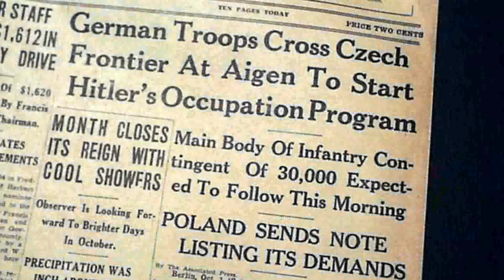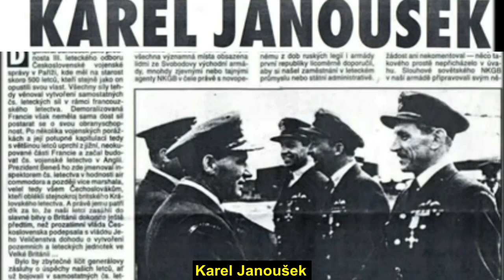Sabaton - Far From The Fame (Subtitulado Español)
Karel Janoušek (30 de octubre de 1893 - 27 de octubre de 1971)
fue un oficial de alto rango de la Fuerza Aérea de Checoslovaquia y comando al escuadrón checoslovaco durante la batalla de Inglaterra, lucho en la primera guerra mundial por el imperio ruso con la legión checoslovaca. En 1924, Janoušek fue transferido a la Fuerza Aérea de Checoslovaquia y en 1926 se clasificó como piloto de avión.

En la Segunda Guerra Mundial, Janoušek escapó primero a Francia y luego al Reino Unido. En el Reino Unido he ordenado a los escuadrones checoslovacos de la RAF, fue nombrado caballero por Su Majestad el Rey George VI y finalmente ascendió a Mariscal del Aire. En la Checoslovaquia ocupada, los nazis tomaron represalias contra su esposa a quien enviaron a un campo de concentración donde murió  y gran parte de su familia.

En 1945 vuelve a checoslovaquia, después del golpe de estado comunista de 1948, Janoušek fue sometido a una corte marcial, condenado a 18 años de prisión y despojado de su rango, doctorado y premios.
En 1960 lo liberaron en una amnistía presidencial.